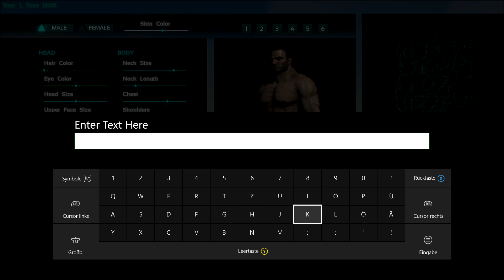Let's Play - Ark Survival Evolved #01 Teil 1/3 - Das Dino Leckerlie